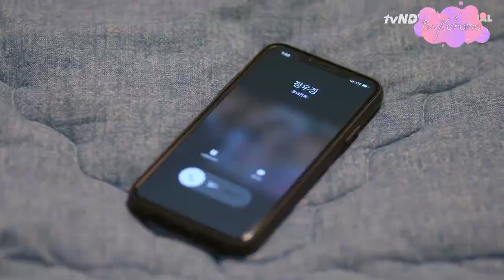The World of My 17 ep 06 || Wookyung Moment || Viini cut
Viini is my bias

you can check full episode on tvN D STORY